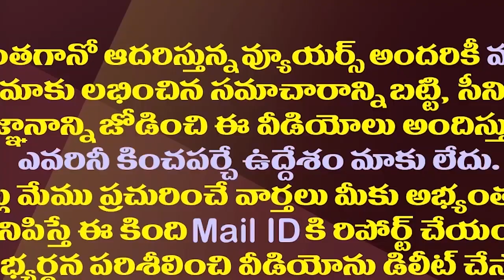ఇదే ఏపీలో జరిగి ఉంటే జగన్ పరిస్థితి ఏమయ్యేదో.!?| Durga Puja-'Vatican City'-Themed Pandal In Kolkata